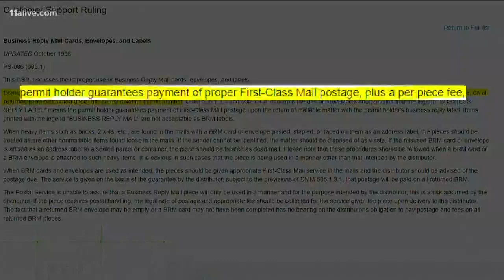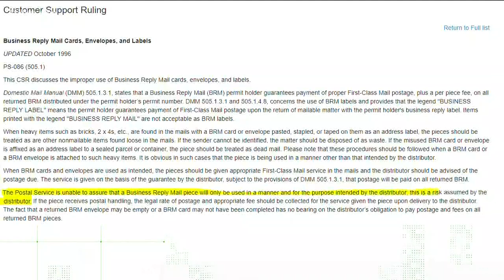Verify | Can you really send back anything in Business Reply Mail envelopes?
Our verify team shows you how to opt out of marketing mail all together.